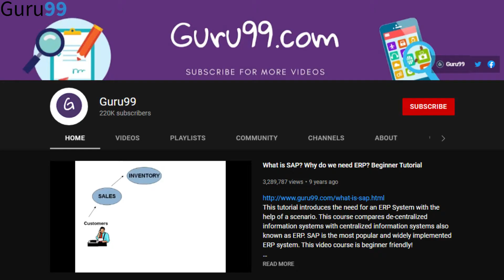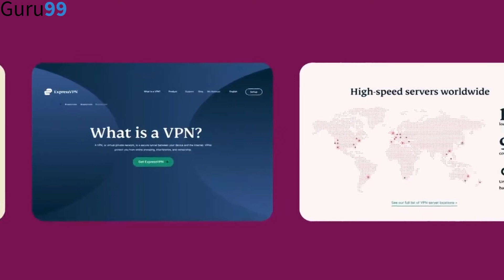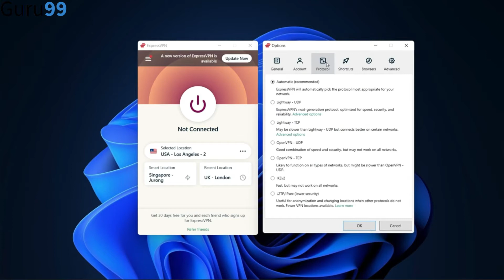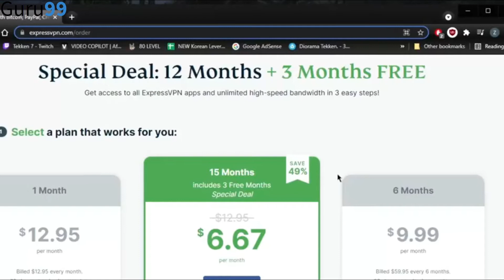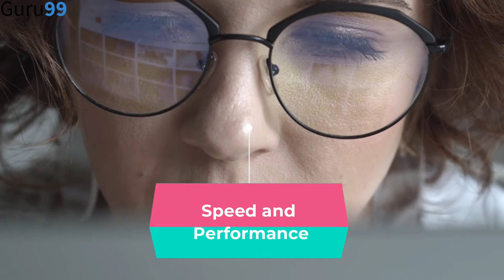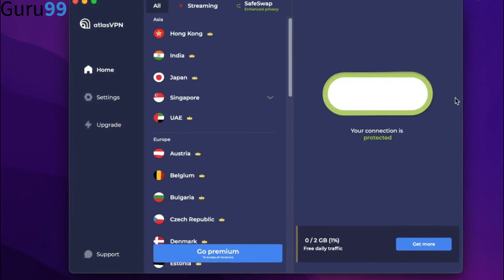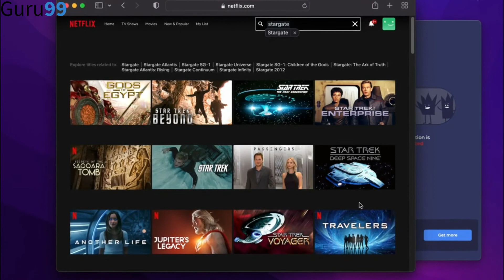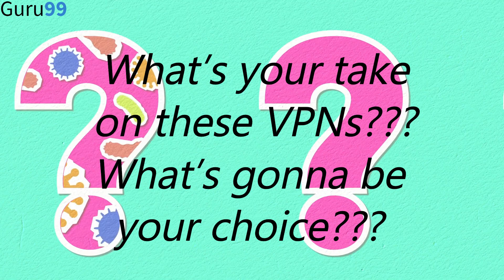Best VPN in 2025 | I Compared TOP VPNs (ExpressVPN & NordVPN)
In this quick guide, we compare Top VPN Providers - ExpressVPN vs NordVPN

⌛ TIMESTAMPS

00:00 Intro
00:28 Best VPN
00:50: Virtual Private Network (VPN)
01:15 What to look for in a VPN?
02:32 Here is our pick for the …
02:34 ExpressVPN…
06:35 NordVPN…
Note: AtlasVPN has been permanently discontinued and is no longer available.

Enjoy our free tutorial on our YouTube channel and our website.